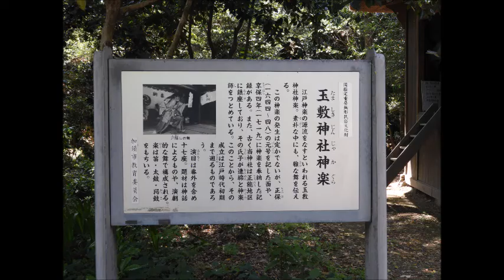2019 5 5 加須市 騎西玉敷神社神楽 代表者の挨拶と 鹿島 香取の連れ舞